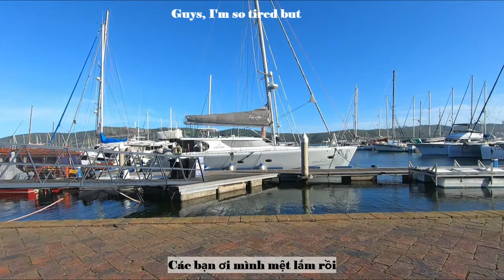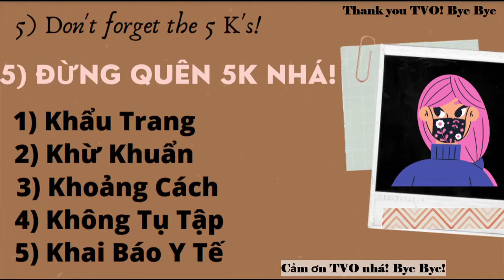Tina | Vietnamese Speaking Contest "Cô Vy có gì vui?" | Win 3 Free Online Courses with TVO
📣 "Cô Vy có gì vui?" is a Vietnamese speaking contest hosted by TVO for all of our students, followers and subscribers. This is an opportunity to show off your Tiếng Việt as well as to bring some positivity to the long and frustrating Covid pandemic. You also have the chance to win a 10-hour Vietnamese online course with TVO - completely free.

CONTEST AWARDS
03 FREE 10-LESSON ONLINE COURSES from TVO!!
️🏅 The best Vietnamese video (TVO Academic Judges' Choice)
️🏅 The most liked video (Facebook Voters' Choice)
️🏅 The most creative video (YouTube Voters' Choice)

CONTEST TOPIC
‘CÔ VY CÓ GÌ VUI?’ - What fun can we have during ‘CÔ VY’?
(‘Cô Vy’ - or Ms. Vy - is a funny way of saying ‘COVID’ in Vietnamese.)

HOW TO SUPPORT THE CONTESTANTS
Please watch the contestants' videos and:
👍 Click the "like" button for the videos that you think have the most creative content on YouTube:

VOTING TIMELINE
May 31st - June 6th: Voting time
June 7th: Result Announcement

WINNERS ANNOUNCEMENT
The result will be announced on a live stream on TVO YouTube channel at 7:00pm GMT+7 on June 7th.
Tieng Viet Oi is a Vietnamese Teaching Group aimed at providing fun, practical and communication-based Vietnamese lessons to anyone interested in learning the language. We're currently based in Hanoi, Ho Chi Minh City (Saigon) and Da Nang.